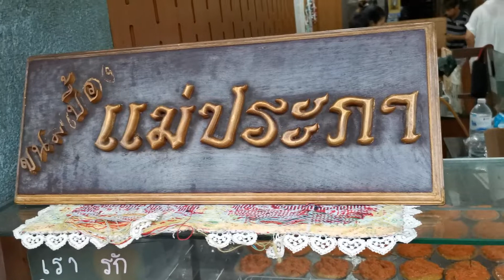เที่ยว​ พิพิธภัณฑ์​ EP #2 ย้อนอร่อย​ บางลำภู​ ป้อมพระอาทิตย์​ ตรอกข้าวสาร​ แอบแซ่บ​ กรุงเทพฯ​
มาบางลำภูย้อนรอยอดีตไม่พอ​ ต้องย้อนอร่อยบางลำภูด้วย​ พิกัดร้านเด็ดนี่เลย​ ขนมเบื้องแม่ประภาตรงข้ามปั๊มปตท.ข้างพิพิธ​บางลำภู​ อีกร้านก็ข้าวต้มน้ำวุ้น​ หน้าห้างตั้งฮวดเส็ง​ เสียดายวิดีโอถ่ายทอดรสชาติไม่ได้​ คลิกดูแล้วตามรอยได้เลยฮะ